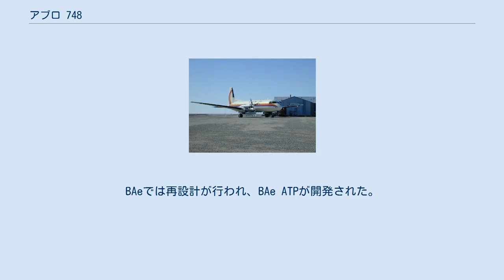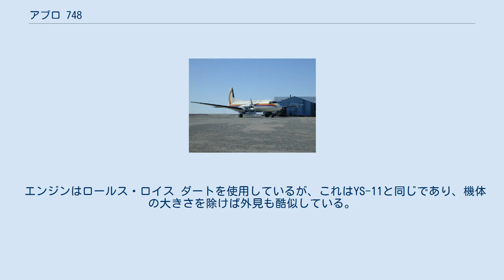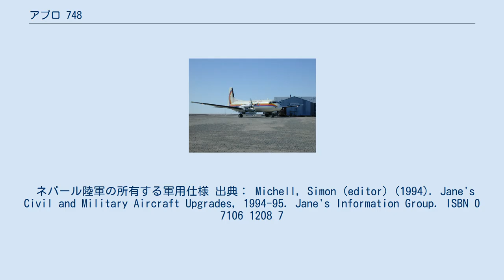アブロ 748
ホーカー・シドレーの航空機
アブロ 748 First Airのアブロ 748 アブロ 748 (Avro 748) とはイギリスの航空機メーカーであったアブロが、開発した短中距離用のターボプロップ双発旅客機である。
1950年代後期にアブロが開発した。
なお、イギリス航空機メーカーの統廃合により、ホーカー・シドレー HS.748、BAe 748とも呼ばれ、ホーカー・シドレーで380機が生産された。
BAeでは再設計が行われ、BAe ATPが開発された。
 1957年にイギリスの国防方針が転換され、アヴロは民間機市場への再参入を決定した。
再参入にあたって、第二次世界大戦後に世界中で使用されていたDC-3の買換え需要を目当てに、地域間小型旅客機の開発を決め、1958年に設計を開始した。
 しかし、同じことを考えるメーカーはアブロだけではなく、フォッカー社のF27やハンドレイ・ページ社のダートヘラルドも同時期に開発されている。
アヴロは競争にあたって、差別化をなすため短距離離着陸の性能を重視した。
この機体の試作機が実際に初飛行したのは、1960年6月24日のことであった。
 市場への早期の投入を目標に簡潔な設計であり、機体価格も安価であった。
量産型は1961年8月30日に初飛行、1962年に就航した。
最初に生産されたシリーズの納入先はスカイウェイズ・コーチ航空だったが、大多数はアルゼンチン航空へ納入された。
その短距離離着陸性能から、短い未舗装滑走路や荒れ地で運行する中南米諸国を中心に人気を博した。
 アヴロ 748は軍用機としても成功し、特にイギリス空軍から発注された戦術輸送機型はHS.780 アンドーヴァー (Andover) と命名された。
インドのヒンドスタン航空機でも輸送機型としてHAL-748としてライセンス生産され、89機が製造された。
このうち、72機はインド空軍向けであった。
最終モデルであるスーパー 748の生産が終了したのは1987年のことであり、足掛け30年近く生産された。
 エンジンはロールス・ロイス ダートを使用しているが、これはYS-11と同じであり、機体の大きさを除けば外見も酷似している。
 ネパール陸軍の所有する軍用仕様 出典： Michell, Simon (editor) (1994). Jane's Civil and Military Aircraft Upgrades, 1994-95. Jane's Information Group. ISBN 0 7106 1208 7